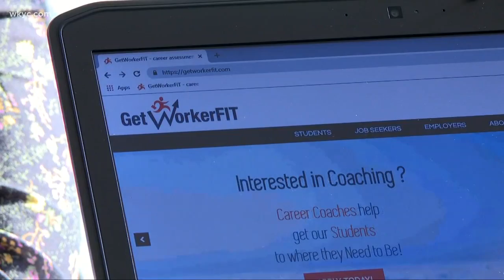Ginn Academy continues to make progress